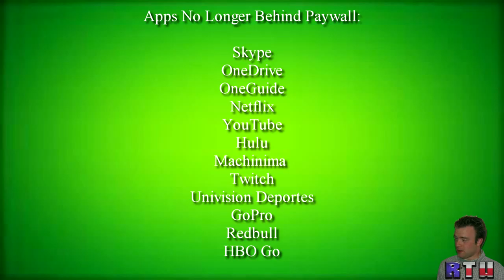Microsoft Removes Xbox Gold Paywall For Streaming Apps